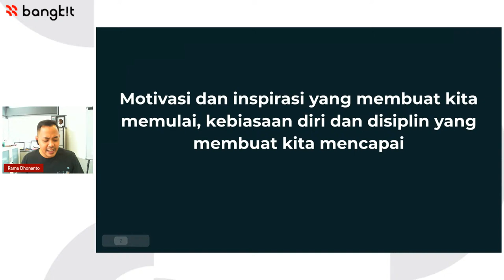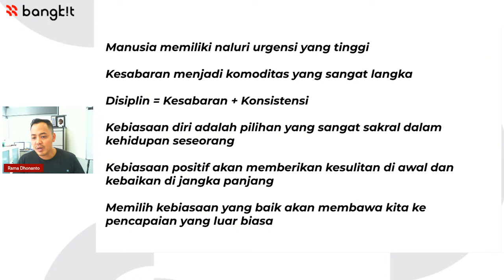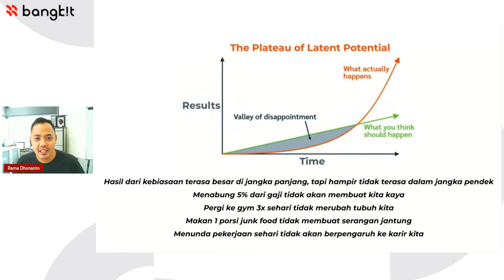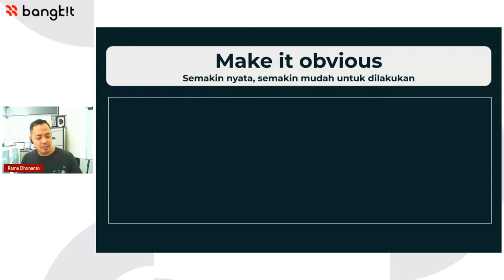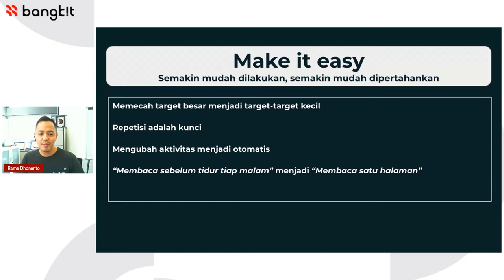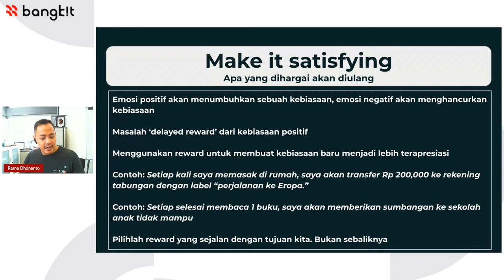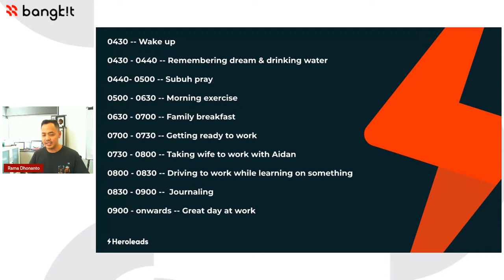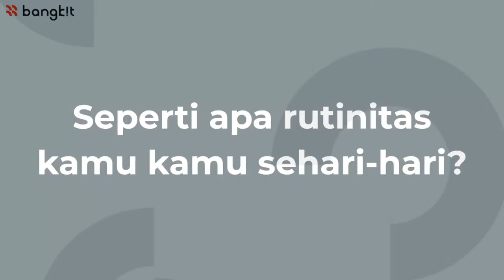Bangkit Guest Speaker Session - Personal Habits